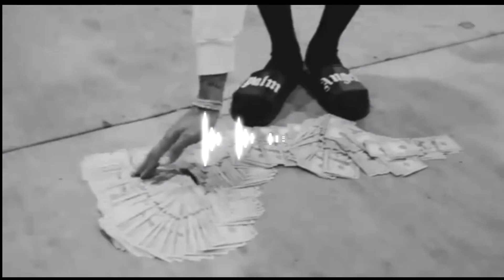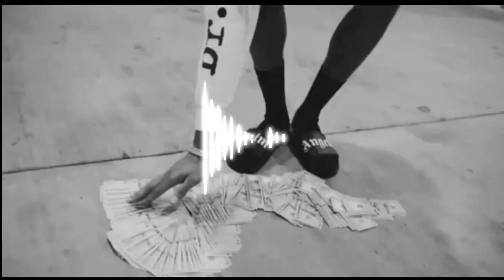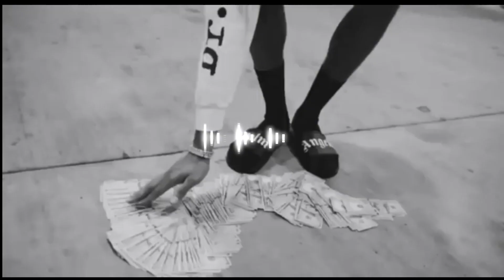DB. Boutabag Type Beat "Big Bag" NEW 2023 🔥 Produced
BUY 1 GET 5 FREE. All My Beats.

Prod By @rockteebeats